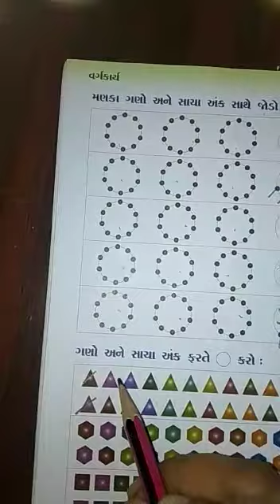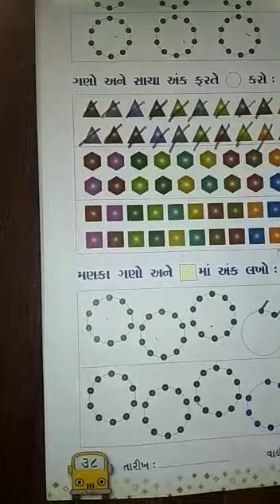શિશુ ૧ ભાગ ૪ Video 2021 02 01 at 9 03 44 AM